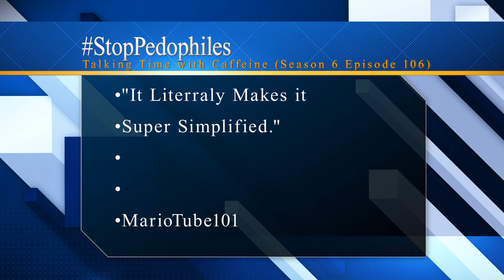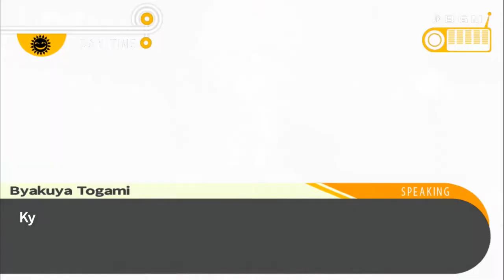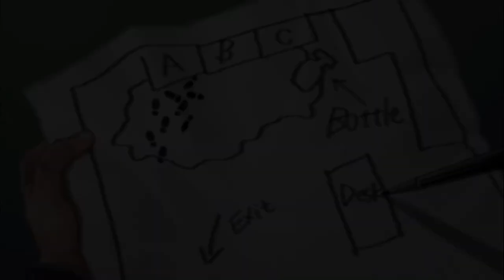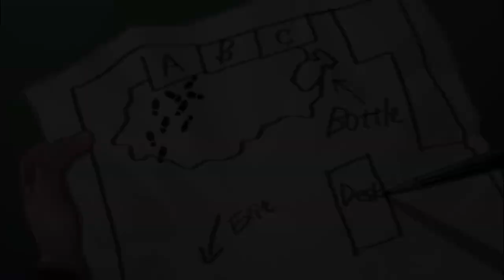Locked Room Mystery (Let's Play Trigger Happy Havoc 32)